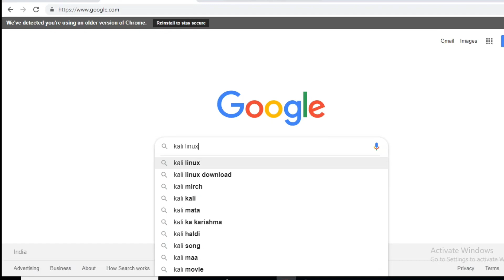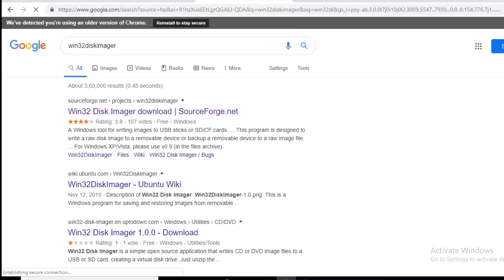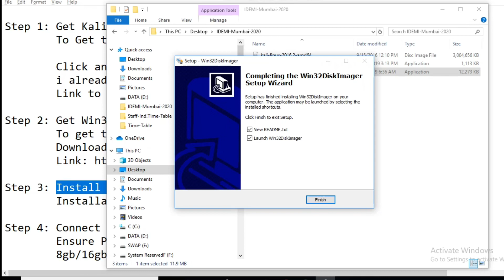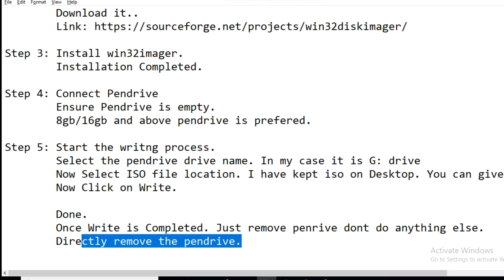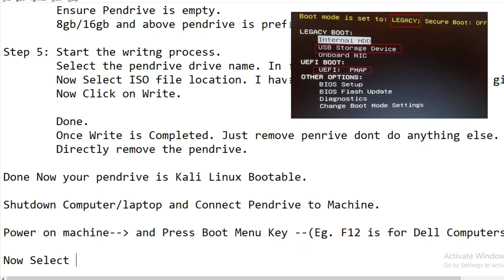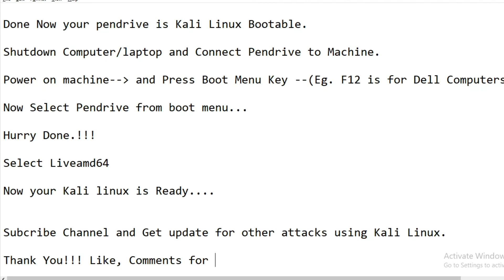Kali Linux Bootable USB in 5 Steps | 5 min | How to create Linux Bootable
Welcome...

We will Learn how to make Kali Linux Bootable Pendrive...

Step 1: Get Kali Linux ISO.
 To Get the same will go to offical kali linux website.

 Click and Download the ISO.
 i already have an iso so i skip that step.

Step 2: Get Win32imager
 To get the same will go to google and Download.

Step 3: Install win32imager.
 Installation Completed.

Step 4: Connect Pendrive
 Ensure Pendrive is empty.
 8gb/16gb and above pendrive is prefered.

Step 5: Start the writng process.
 Select the pendrive drive name. In my case it is G: drive
 Now Select ISO file location. I have kept iso on Desktop. You can give your folder location.
 Now Click on Write.

 Done.
 Once Write is Completed. Just remove penrive dont do anything else.
 Directly remove the pendrive.